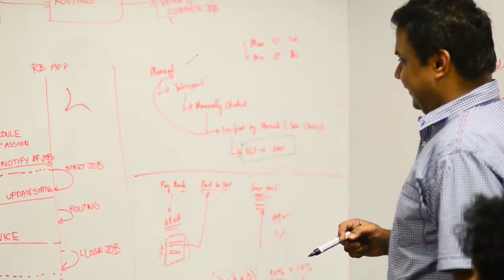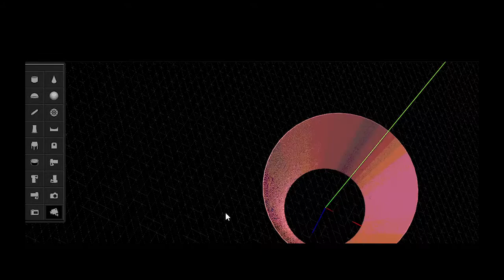Ashish Karnavat | Following His Life’s True Calling at MediaAgility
In this space we share journey of MediaAgility champions, told in their own words.

Ashish Karnavat recounts his journey at MediaAgility, “My experience at MediaAgility really taught me a lot, about how to never settle for anything less than best...how to beat tough challenges...and the importance of staying together and believing in each other. I feel happy to be working on such transformational projects that are impacting users in a very fundamental way.”